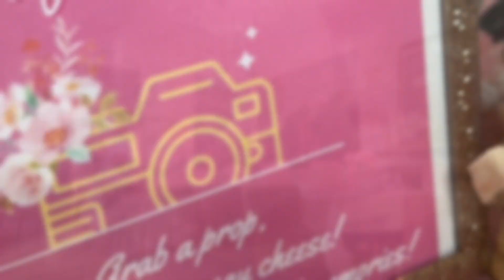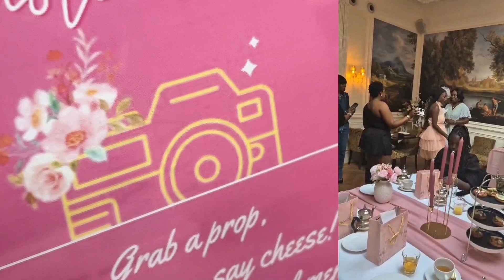LAUNCHING MY EVENT BUSINESS/ STAY AT HOME MOM BUSINESS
Hi Friends
It has few year i have been planning and decorationg ones party and today i decide to officially open my small business. I believe great thing are awaiting for me and i look forward for many events like this in the future. Hopefully you will be also part of❤️💯

Are you new here? Nice to meet you, my name is Rebeka, i live in the Netherlands with my family. I am a mum of 4 and wife to my wonderful husband and in this channel i am sharing with you my mommy lifestyle and family life experience🤱🏾

I hope you enjoy watching and if you do please leave me some comments and like the video